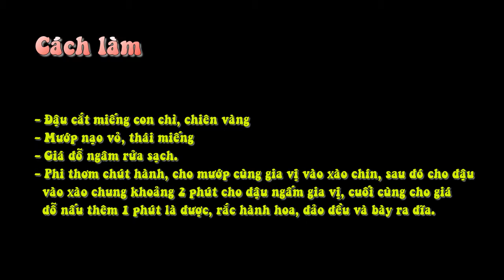Mướp Xào Đậu Giá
Nguyên liệu

+ Đậu phụ: 1 bìa

+ Giá đỗ: 200g
+ Mướp: 1 quả
+ Cà rốt: 50g
+ Hành hoa, hành khô, gia vị

Cách làm

- Đậu cắt miếng con chì, chiên vàng
- Mướp nạo vỏ, thái miếng
- Giá đỗ ngâm rửa sạch.

- Phi thơm chút hành, cho mướp cùng gia vị vào xào chín, sau đó cho đậu vào xào chung khoảng 2 phút cho đậu ngấm gia vị, cuối cùng cho giá đỗ nấu thêm 1 phút là được, rắc hành hoa, đảo đều và bày ra đĩa.